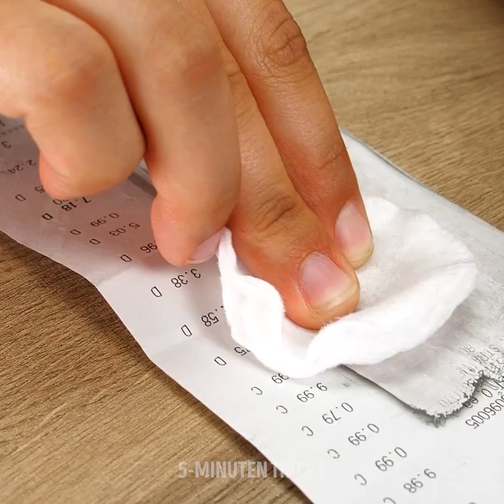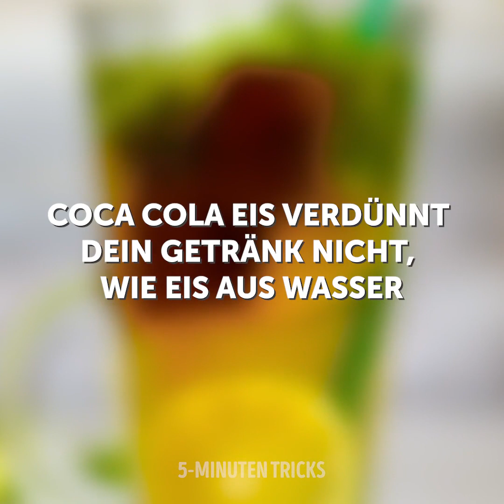WIR TESTETEN VIRALE TikTok-HACKS! LUSTIGE EXPERIMENTE FÜR ZUHAUSE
Wir haben die viralsten TikTok-Hacks ausgesucht, um zu sehen, ob sie funktionieren - das ist passiert:

Also gut, Mädels, wir alle lieben es, unsere Freizeit damit zu verbringen, durch TikTok zu scrollen. Und manchmal fragen wir uns, ob diese Hacks, echt sind oder nicht. Also, in diesem Video zeigen wir dir, ob sie funktionieren. Bist du bereit, die Reise mit uns zu beginnen?

Lass uns den berüchtigten Limo-Schleim probieren. Wir sollen PVA-Kleber in eine Limoflasche geben, sie gut schütteln und in eine Schüssel gießen, um den Schleim zu bekommen. Das hat schon mal nicht geklappt. Am Ende war es wässrig, aber kein Schleim.

Wir haben auch den Trick ausprobiert, bei dem du eine Limoflasche aus Glas mit einem Messer öffnest. Zuerst klopfst du die Flasche an verschiedenen Stellen an, und dann klopfst du kräftig auf den Flaschendeckel (oder Flaschenhals), um den Deckel zu entfernen. Dieser Trick hat funktioniert, aber die Glasflasche ist zerbrochen.

Schau bis zum Ende zu und entdecke einige lustige Aktivitäten, die du mit deinen Freunden ausprobieren kannst.

ZEITSTEMPEL:

0:08 - Coca-Cola und Schoko-Muffins

2:09 - Coca-Cola Ideen

4:35 - Kann ein Bügeleisen Tinte vom Papier entfernen?

6:32 - Flaschen-Balance-Trick

7:42 - Ein Magnetfeld erzeugen

11:22 - Speck mit Coca-Cola-Geschmack